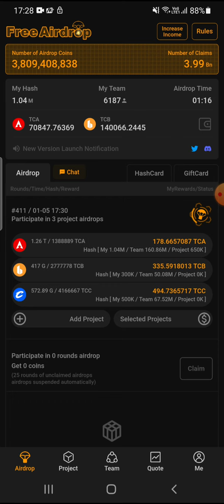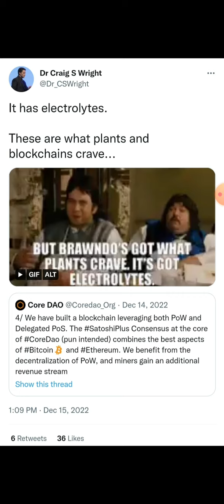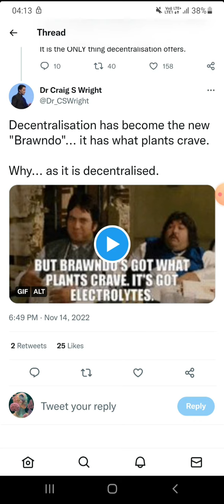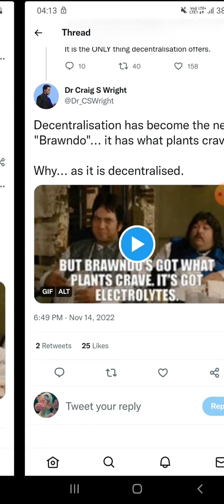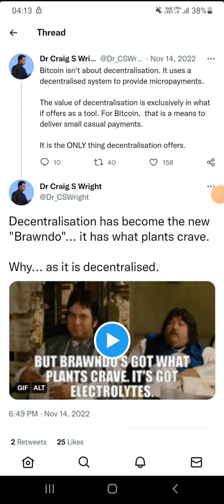CRAIG WRIGHT CALLS CORE COIN IS BITCOIN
satoshi

BONDEX -M84OP

Connect techyutm

corecoin price
Core Mining 3Airdrop Value | Satoshi mining Mainnet kab ayega | Btcs New update | Core coin update |
core mining
satoshi core mining
satoshi price
core value
pi network
btc mining
satoshi btcs
satoshi mining
satoshi btcs mining
btcs mining
btc mining
core mining